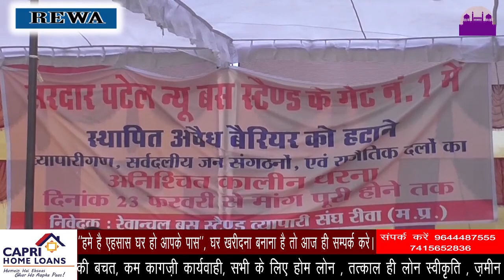सत्ता जाने के बाद खुलने लगी समदड़िया कि पोल ||REWA DARSHAN